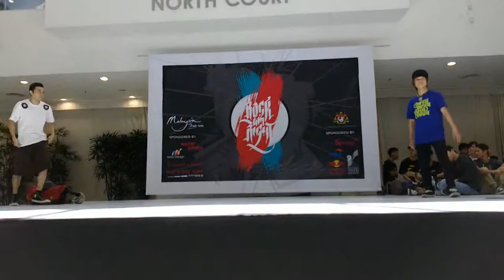BBoy Mon VS BBBoy Viz - Footwork Battle - Rock 'Em Right 2012 - Top 8